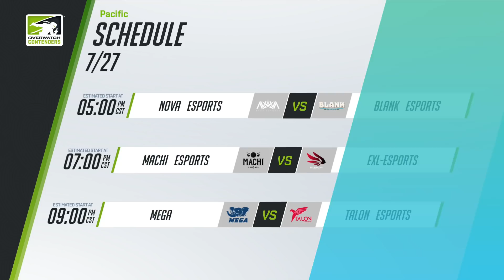OWCP 第三周 精彩片段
每周重點來了，小編幫畫大家要來看哦 ^.^

- [Talon Esports] 武僧 Persia 狙擊 Bazzi 聯手輸出，一波推下神廟 B 點
- [Blank Esports] CKM 半藏傷害箭箭斷魂！
- [Nova Esports] 台灣選手 WON 法拉超 Carry！對空對地都精準 0.0
- [Monster Shield KR] Crazy 復活開炸，關鍵逆轉人數劣勢
- [New Paradigm] E1ND 駭影出馬，抓下 oPuTo 拿三殺成功進點
- [Hong Kong Attitude] ShaiuLin 龍一文字出鞘，斬出破口領隊前行

每周五、六下午 16:30 鎖定精彩賽事